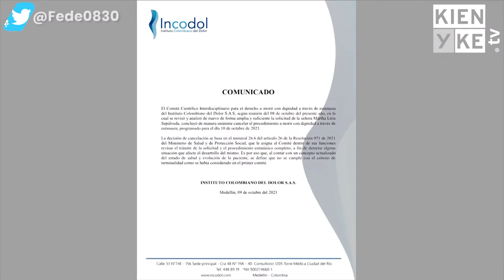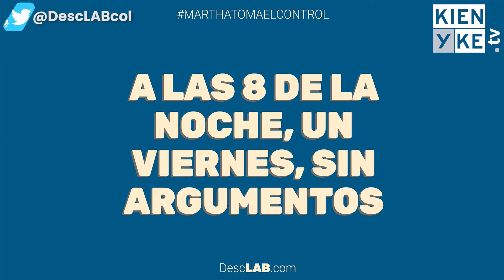¿Qué ha pasado con el caso de Martha Sepúlveda?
Estaba previsto que Martha Sepúlveda, de 51 años y quien padece una Esclerosis Lateral Amiotrófica,  falleciera voluntariamente este domingo 10 de octubre a las 7 am luego de un largo proceso con su EPS para que se le practicara la eutanasia. No obstante, este sábado fue cancelado dicho procedimiento debido a una nueva revisión de su caso.